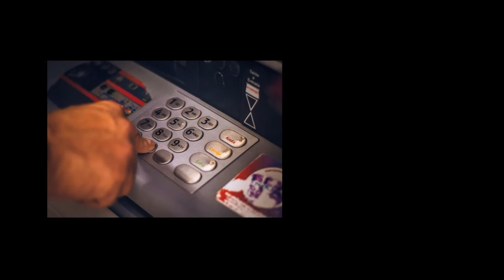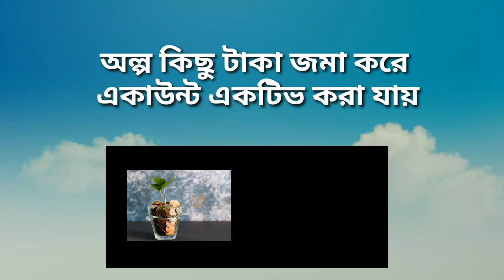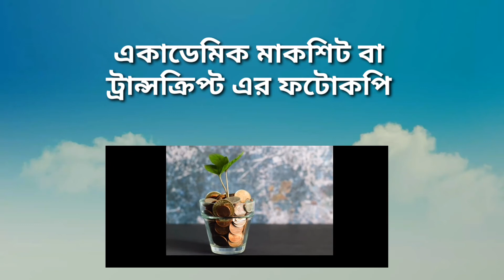Bank Account | Student Account in Prime bank | প্রাইম ব‍্যাংকে স্টুডেন্ট একাউন্ট কিভাবে খুলবে ২০২২